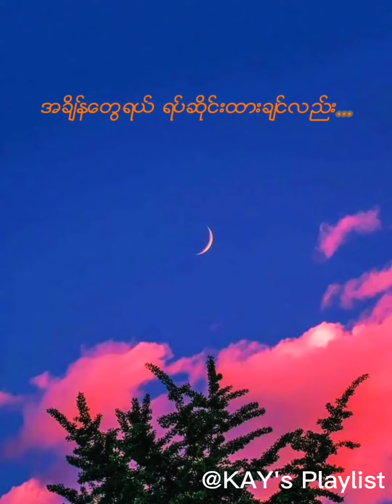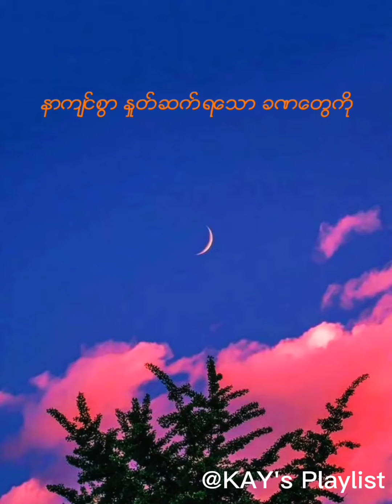နေညိုရင်//Shune Shune cover